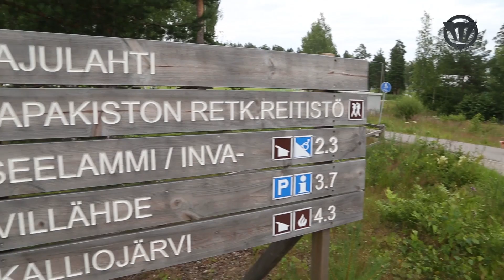Трактор. Cборы в Финляндии. День - 1й